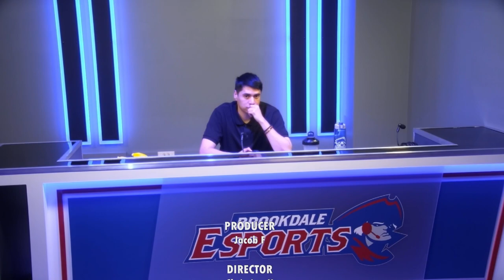Brookdale Esports | Rocket League | Week 5 NJCAAE Premier Series Spring '24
Brookdale Esports Week 5 matches of Rocket League in the NJCAAE Spring '24 Season.
1st Match: Brookdale vs Lackawanna
2nd Match: Brookdale vs Wake Tech

Catch all the action live @ on our Twitch Stream

Casters:
Leo
Alex

Welcome to Monmouth County’s premier hub for the rapidly growing world of esports! With our brand new, state-of-the-art gaming arena completed in August of 2023, Brookdale Community College is now proud to offer esports to our students and community members alike. Whether it be intercollegiate competition at the varsity level for our full-time students, producing professional quality streams and content, competing in tournaments or in-house leagues we host, or just stopping by to take it easy and game with friends, Brookdale Esports welcomes you to enjoy all that we have to offer.

Hours: 11:00 a.m. – 10:00 p.m.
Location: Student Life Center (SLC) building, park in lot #7 off Arena Drive. Follow signs to entrance